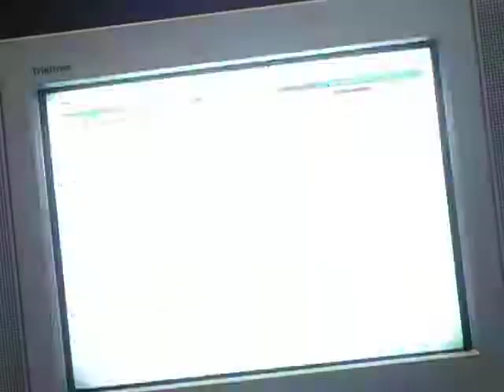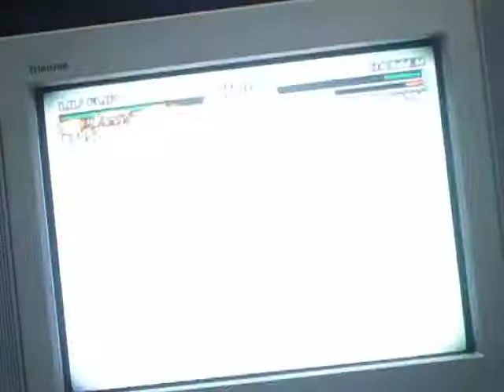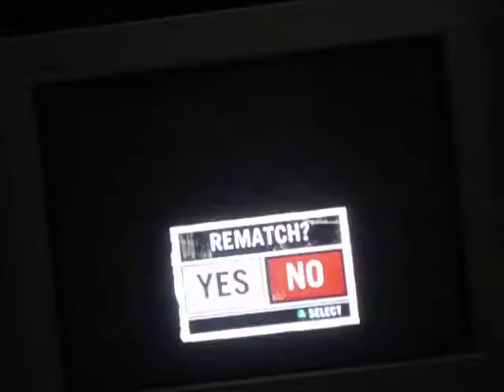Def Jam Fight For NY Gameplay-Lil' Flip vs. Baxter